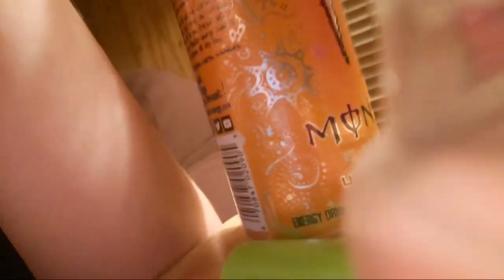How About A Chat (Board)